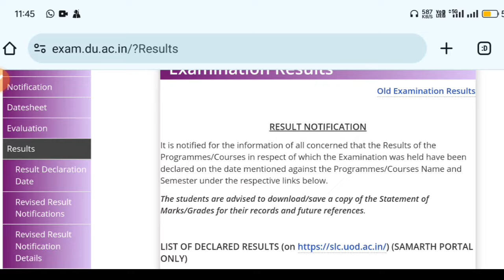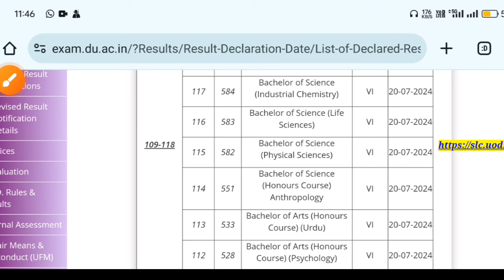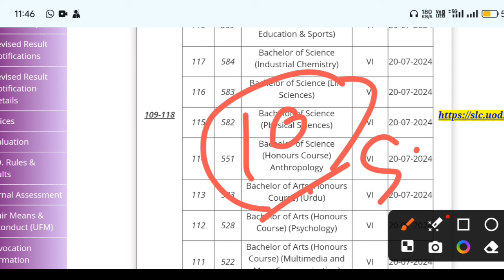Delhi University Regular College BA Program Result Declared 6th Semester || SOL BA Program Result ?🤔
Delhi University Regular College 6th Semester Result Declared B.A Programme Exam May June 2024

SOL 6th semester BA program Result Update

Check Result ✅ 🤗

futurestudy20

Hashtag 🌟✨

your enquiry
BCom honours  6th  semester result Declared How to check Offline Exam may June 2024
b.com program 6th  semester result Declared  Offline Exam may June 2024 How To check ✅
4th & 6th semester ke result kab aayega 2024 mein du sol Ncweb
DU SOL 4th and 6th semester ke result kab tak aaenge 2024 mein
third semester BA program ke result kab tak aaenge 2024 mein Sol Du regular
BA programme 4 and 6th semester offline exam may june ke result kab tak aaenge passing marks kya hai sol regular Ncweb
4 and 6 semester passing marks kya hai offline exam by June 2024
4 semester ke passing marks kya hai ek subject mein SOL student offline exam
4th ke semester ke result kab tak aaenge offline exam 2024
6 semester ke result kab tak aaenge offline exam 2022 sol campus regular Ncweb
4 semester passing marks kya hai ek subject mein asole Student 2024 offline exam
6 semester passing marks kya hai offline exam 2024 Mai June
kitne number per pass hote hain ek subject mein offline exam 2024
first semester my exam March open book result kab tak aaenge latest update 2022 today
4 semester 6 semester ke result kab tak aaenge offline exam 2024 SOL student
first semester ke result kab tak aaenge exam March obe exam 2024 Sol student
first semester result a gaye kya March 2024 open book exam SOL
6th semester ka result a gaye kya main June exam offline SOL student
4th semester result exam offline 2024

.. ..*Future Study*.